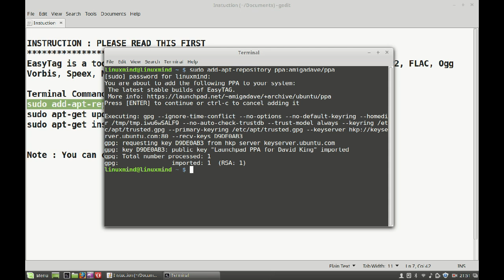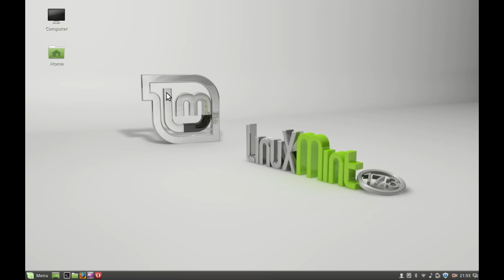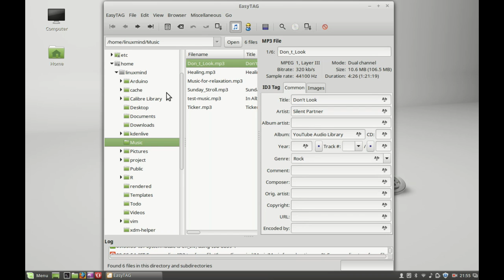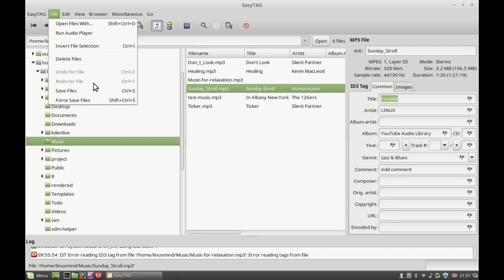Install Easytag 2.4.1 (audio file meta-data editor) in Linux Mint / Ubuntu via PPA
Install Easytag 2.4.1 (audio file meta-data editor) in Linux Mint / Ubuntu :
EasyTag is a tool for editing tags for the following file formats: MP3, MP2, FLAC, Ogg Vorbis, Speex, MP4/AAC, MusePack, Monkey’s Audiand WavPack files.

Terminal Commands for installation:
sudo add-apt-repository ppa:amigadave/ppa
sudo apt-get update
sudo apt-get install easytag